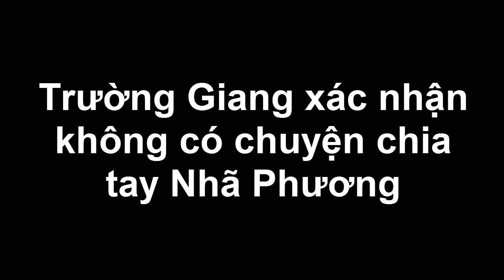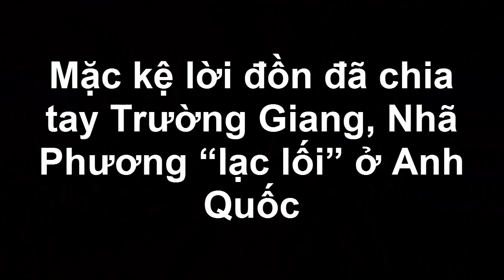Trường Giang xác nhận không có chuyện chia tay Nhã Phương(Tin tức Sao Việt)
Trước nghi án chia tay Nhã Phương đang gây xôn xao dư luận, Trường Giang cho biết không có chuyện anh buông tay bạn gái.